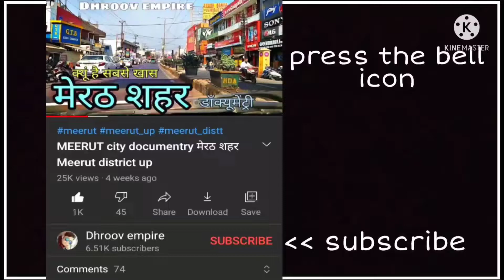ZIRA Punjab जीरा पंजाब Zira City Punjab Zira ki video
इस वीडियो में आप देखेंगे पंजाब राज्य के फिरोजपुर जिले में स्थित जीरा शहर का वर्णन